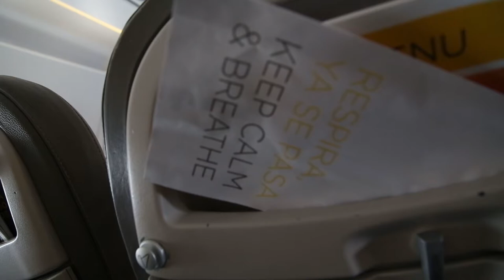La cara B de "Aulas Creativas On Tour" en Málaga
Aulas Creativas tiene un equipo humano lleno de energía, resiliente, con gran sentido del humor y una capacidad de improvisación de oro. Por eso, no tienen miedo al error ni a los obstáculos. Para ellos la Educación es necesaria para conseguir que el mundo sea  un lugar un poquito mejor. Estas son algunas de las caras que hacen posible que Aulas Creativas llegue a muchas partes de España y a muchos profesionales de la Educación.